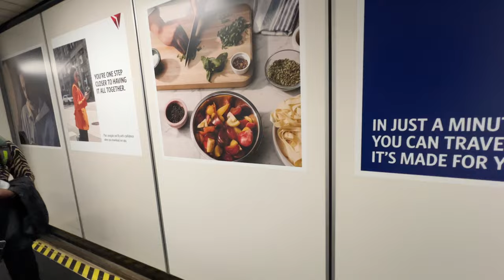Our trip to Kenya went HORRIBLY wrong because of our ignorance!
After flying out from Detroit Metro Airport and landing at New York’s JFK, our lack of preparation set us up for a nasty surprise.